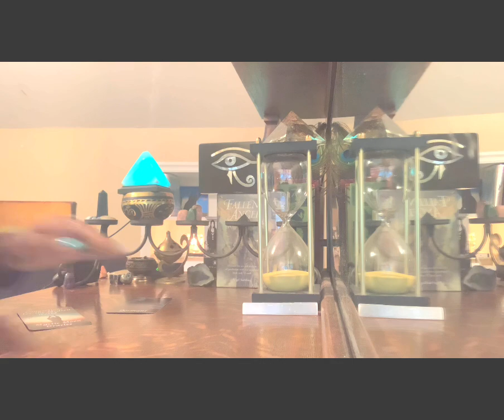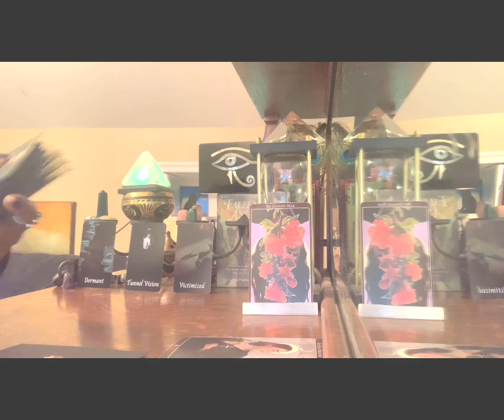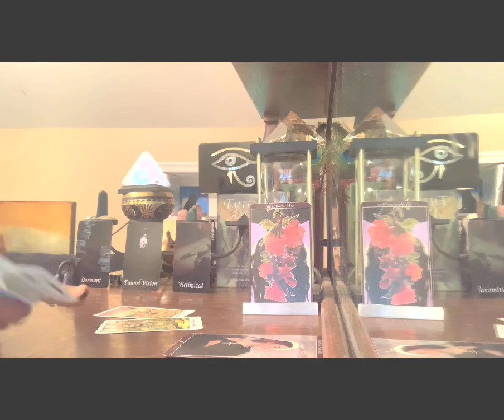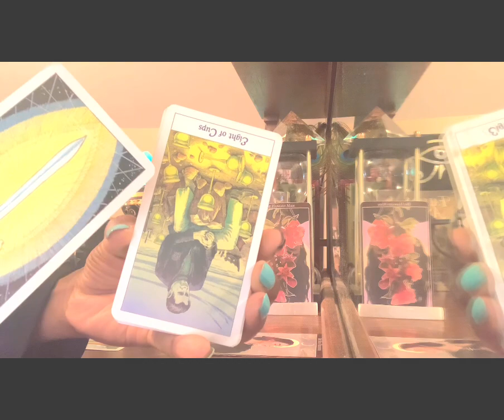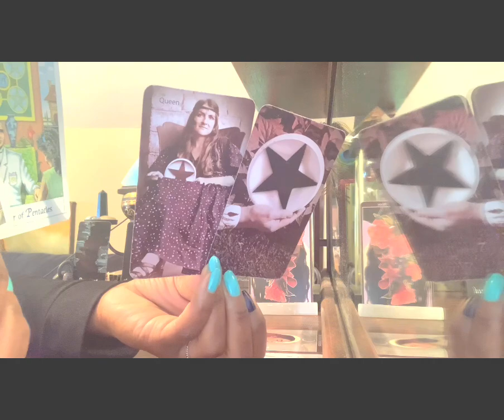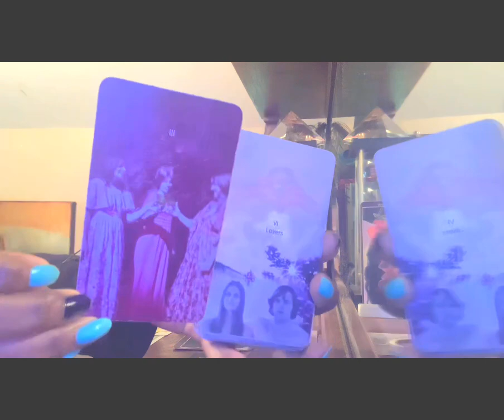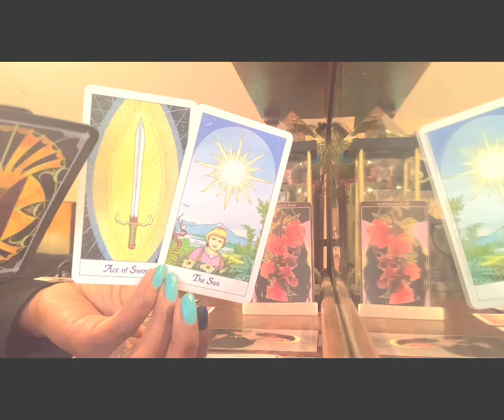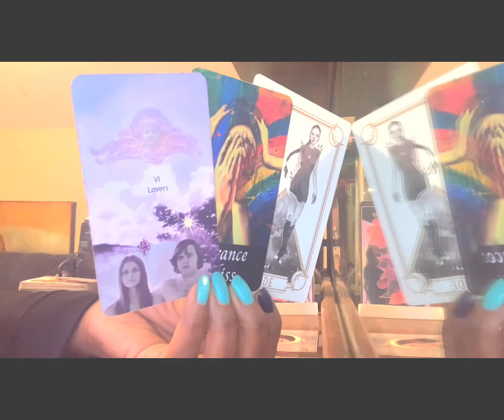CANCER “THEY VICTIMIZED & STOLE FROM YOU BUT NEVER YOUR HEART.. NO LONGER AFRAID SO PREPARE TO FLY!”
-Sagittarius Sun
-Scorpio Rising
-Taurus Moon
-Life Path 11